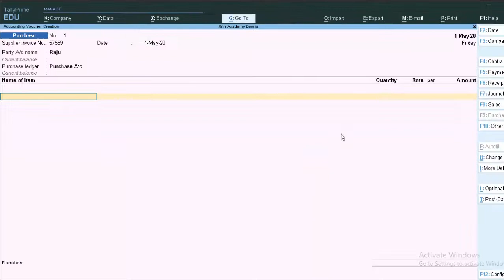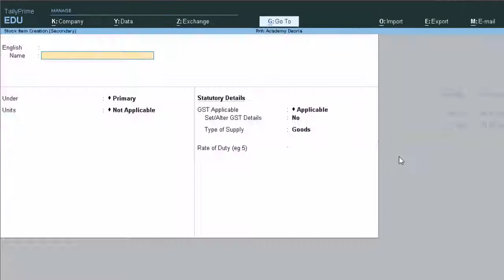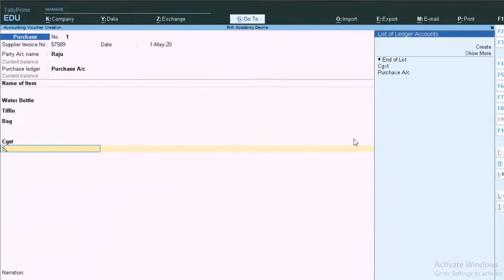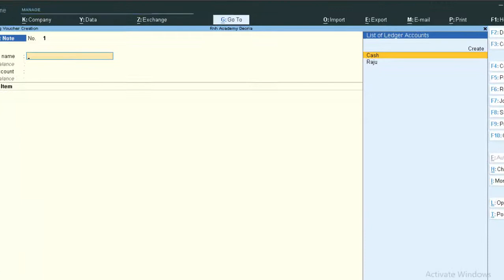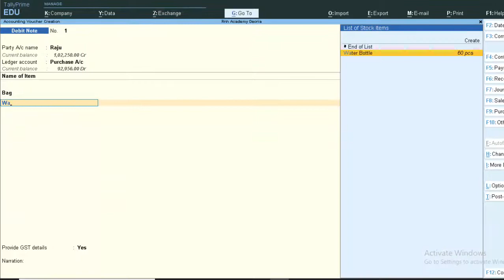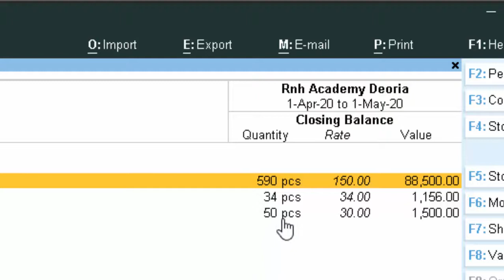Purchase return in Tally prime@COMPUTEREXCELSOLUTION